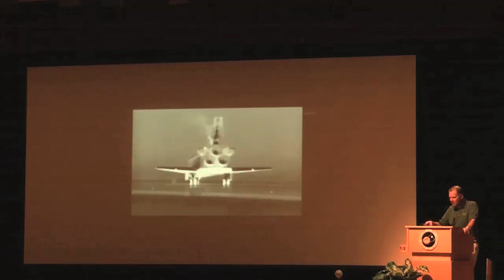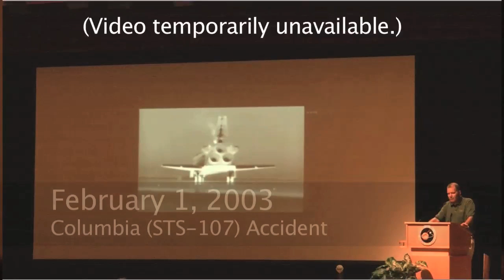Paul Richards, former NASA astronaut, reminiscences about the Space Shuttle program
On the day of the last Space Shuttle landing and the end of the program, former astronaut Paul Richards spoke at Goddard Space Flight Center. Richards, currently Observatory Manager of the GOES-R satellite program at Goddard, flew in space in 2001 on the STS-102 mission to the International Space Station.